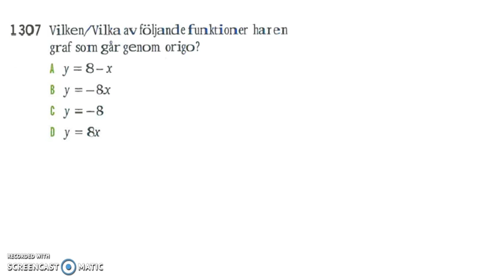Matematik 5000 Ma 2b Kapitel 1 1307 Räta linjens ekvation - inledning